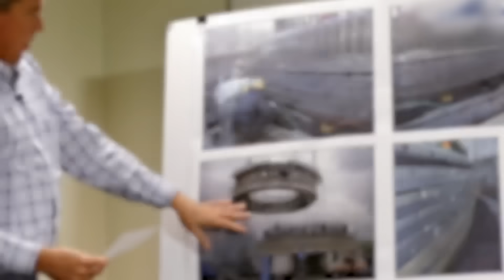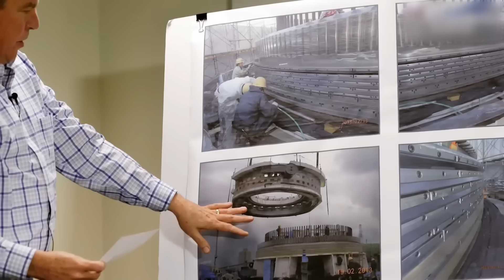Inside California’s $50 Billion High-Speed Rail Project — And Why It’s Taken So Long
California’s high-speed rail project was sold as a fast, affordable link between San Francisco and Los Angeles, but it has instead become one of the most scrutinized infrastructure efforts in American history. This video examines how a $33 billion promise turned into a project now projected to cost as much as $128 billion, and why progress has been so slow despite years of construction.

Viewers will gain a clear, grounded understanding of how California’s high-speed rail plan came together, from the political optimism behind the 2008 vote to the engineering realities that reshaped its trajectory. The video walks through the original guarantees voters were given, the decision to begin construction in the Central Valley, and the cascading cost revisions that followed. It explains what is actually being built today, what has already been completed, and how much funding is truly secured versus what is still missing. You’ll also learn why California’s costs far exceed similar projects overseas, how environmental review, land acquisition, and governance challenges compounded delays, and why federal support has become such a high-stakes legal and political battle. Rather than arguing for or against the project, the video presents the rail line as a case study in how modern America plans, funds, and executes megaprojects—and what that reveals about the country’s capacity to build at scale.

Project Mystery explores the hidden stories behind global megaprojects, infrastructure, and the systems that shape the modern world.